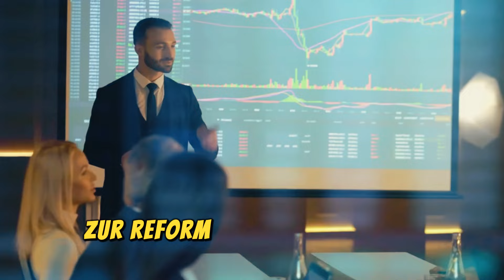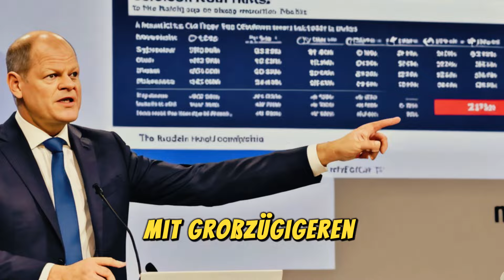August-Rente geplant! Erhöhung auf 3200 € für alle Empfänger der Gesetzlichen Rentenversicherung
In diesem Video sprechen wir über die bevorstehende Erhöhung der August-Rente auf 3200 € für alle Empfänger der Gesetzlichen Rentenversicherung. Was bedeutet diese Erhöhung für die Rentner? Welche Auswirkungen hat sie auf die finanzielle Situation der Betroffenen?

Wir werden die Hintergründe dieser Entscheidung beleuchten, die wichtigsten Informationen zusammenfassen und Ihnen Tipps geben, wie Sie sich optimal auf die Änderungen vorbereiten können.

👉 Hinterlassen Sie uns Ihre Meinung in den Kommentaren! Wie stehen Sie zu dieser Erhöhung?